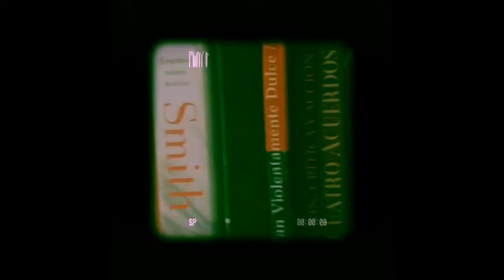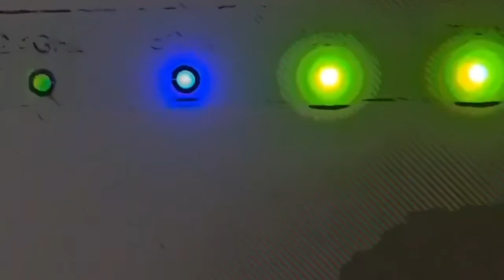RetoLofi Mada - Travel Delay ft Ema Blas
Bueno esto es otro de los temas que quiero presentar para el reto de jaimealtozano , un track en colaboración con Ema Blas , y mucho ultralofi , espero disfruten del viajecito :)